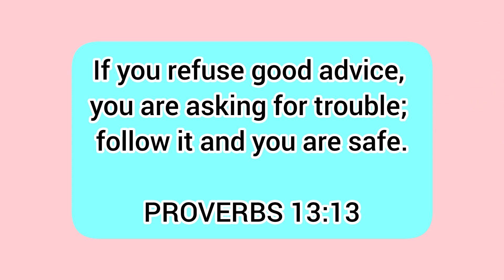Strawberry Milkshake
2 cups Strawberries
2 Tbsp. Sugar or according to your taste
1 cup Milk
2 -3 scoops Vanilla Ice Cream